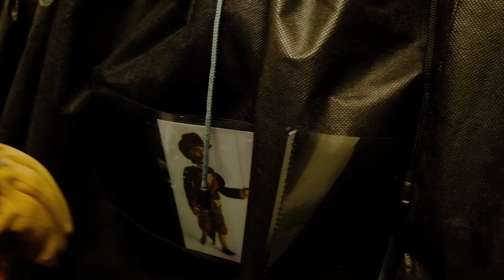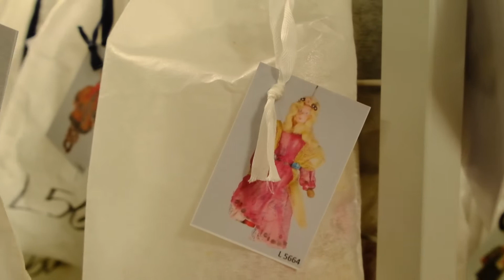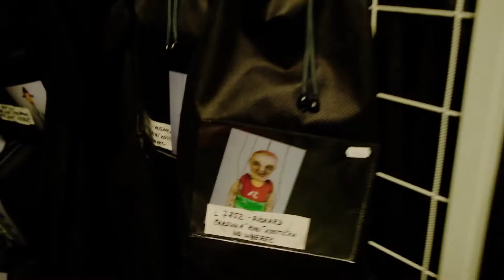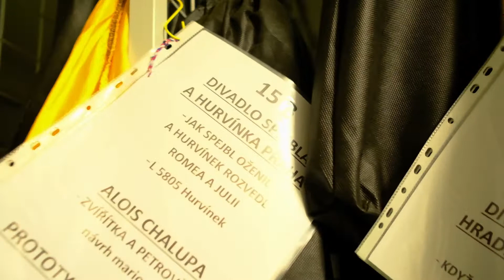Drž se Ručiky / depozitář / díl 4.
"Zdar, jsem Ručika. Dneska vás beru do depozitáře v Chotči. Tam nebyla ani půlka muzejních zaměstnanců. A vy se tam teďka můžete kouknout díky mě. Ha. Dobrý, co? Tak pojďte."